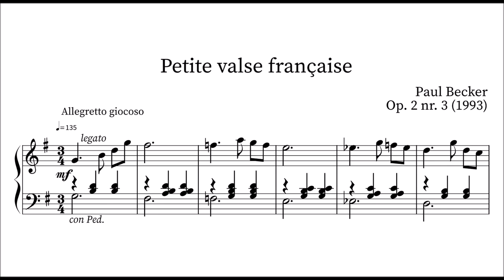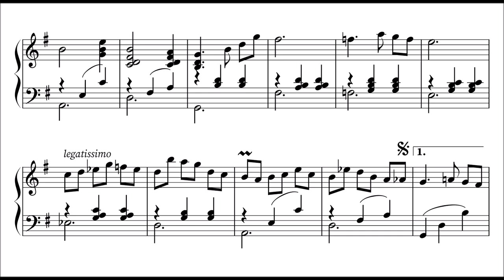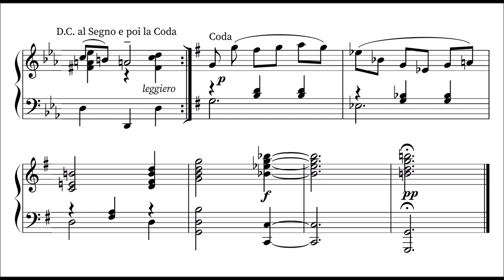Paul Becker: Petite Valse Française, Op.2/3 [1993]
The composer was born in 1960 in the Netherlands but has been living in Sweden for almost 40 years now. He has been composing music since his early twenties and three of his compositions have been performed at public concerts, among others a piece for oboe and string orchestra, an Ave Maria for soprano, cello and organ, as well as a short piano piece. As a composer  he is self-taught, with approximately 60 pieces over the years, many of them composed for piano solo.

This piece is "like a sparkling glass of champagne, light and bubbly, lively and full of good spirits."